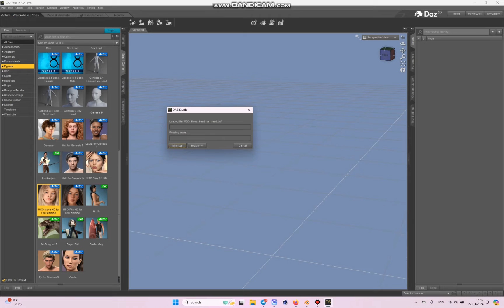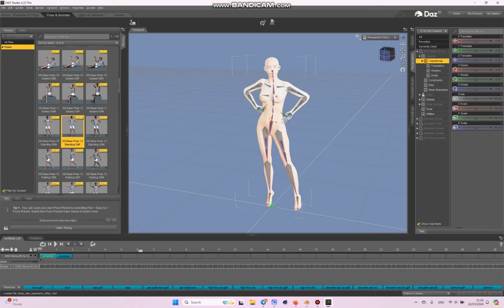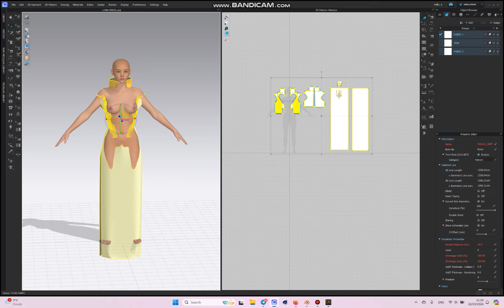DAZ avatar to Clo3D|in 3 minutes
this is very quick clo3d tutorial  for digital fashion fans, showcasing how you can import your daz avatar genesis avatr with pose to Clo3D.
I also mention some Animation Techniques in Fashion.